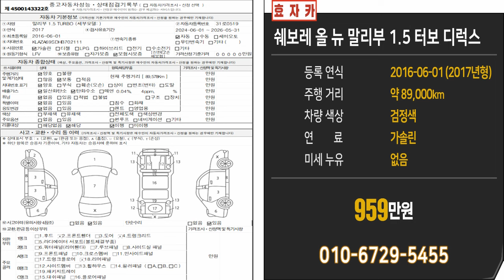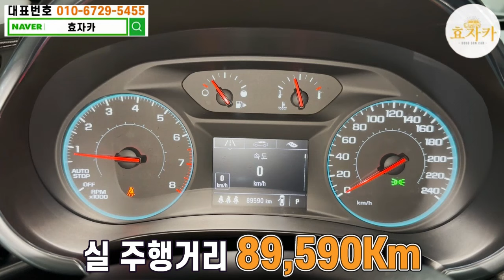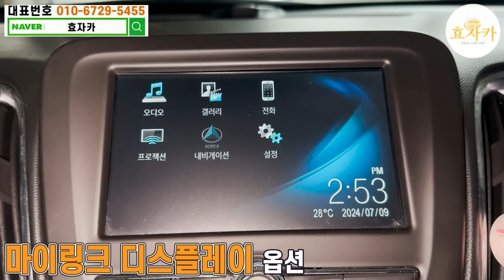※파격조건※ 모든차 수수료 없음!! 중고차로 대박 난 차?! 17년형 고급세단 900만원대?!